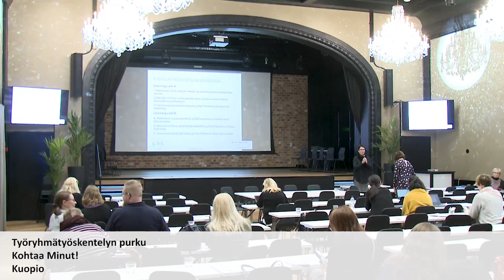16 Kohtaa Minut! työryhmätyöskentelyn purku